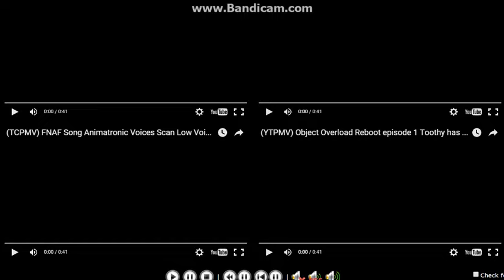My Shuric Scan Quadparison 1 (My Version)